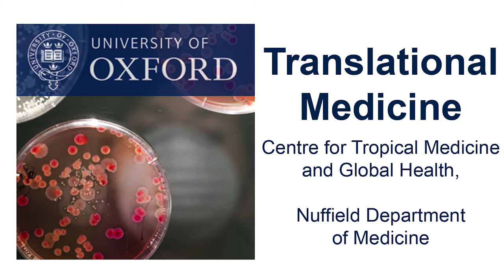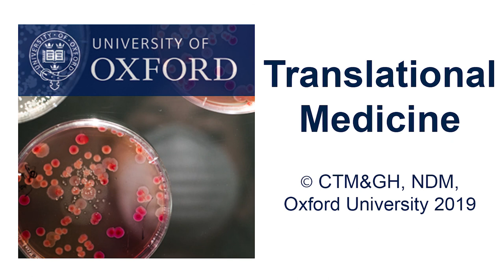Philip Bejon: KEMRI Wellcome Trust Research Programme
Professor Philip Bejon, Director of the KEMRI Wellcome Trust Research Programme in Kenya, tells us about the research done at the programme.

The KEMRI Wellcome Trust Research Programme focusses on health care and medical research, and areas that have a direct impact on policy such as vaccination, clinical research, population health, health systems and community engagement. Our centre aims to increase the Kenyan scientific capacity, and train the next generation of scientists who will help develop Kenya’s scientific agenda and steer it.